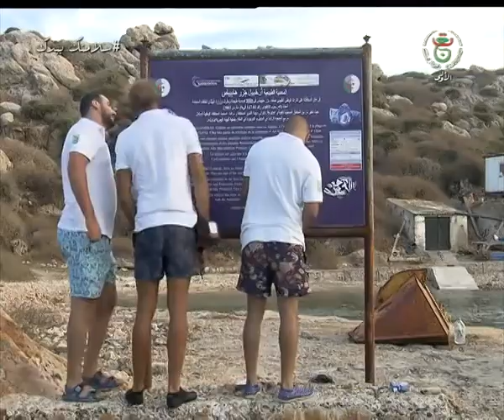وهران : جزر حبيبة...محمية طبيعية وثروات حيوانية